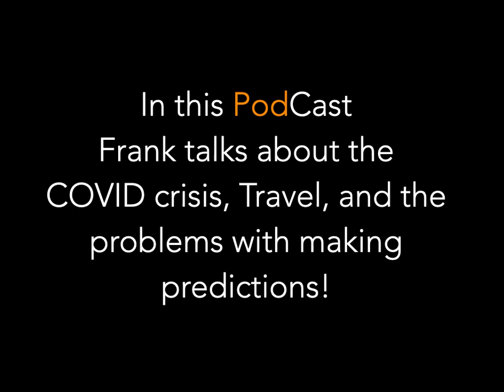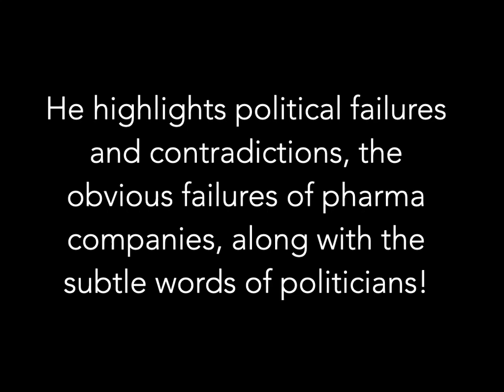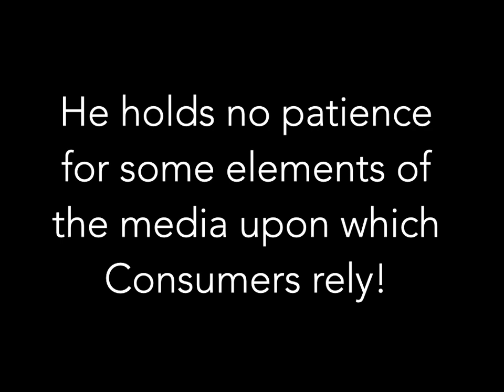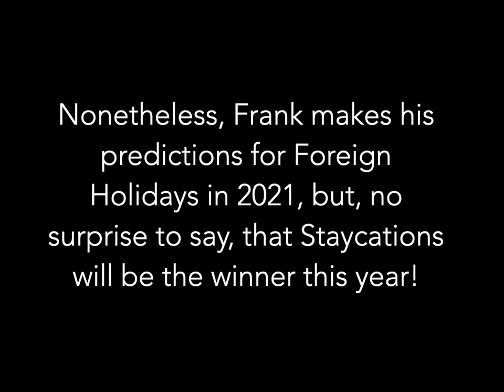Cue: Frank Podcast™: COVID and the Ambiguity of Travel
In his latest Podcast, Frank talks about COVID, Travel and the art of making Travel Predictions for Summer 2021. He explores the issues that inform his commentary, lighting the way ahead for Consumers, before they make any Travel decisions!